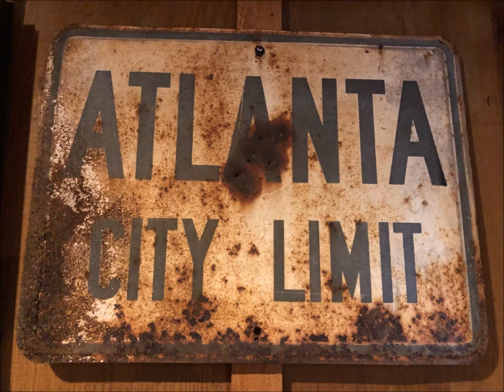She Sells Sanctuary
... by the seashore.